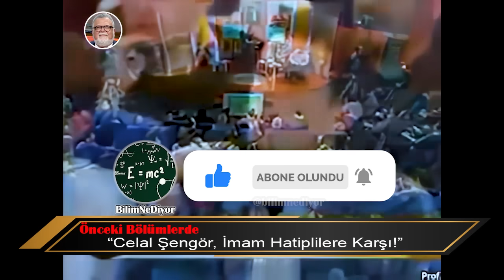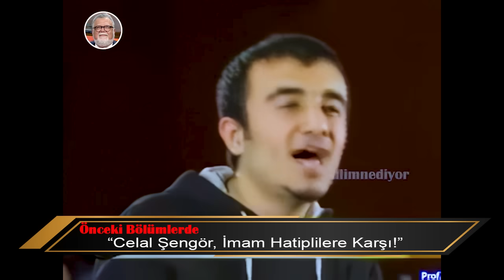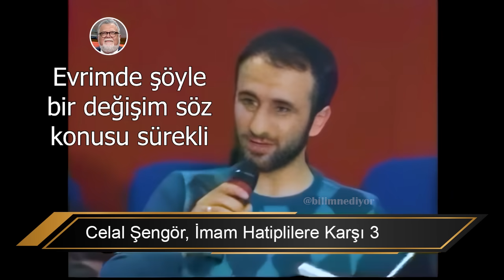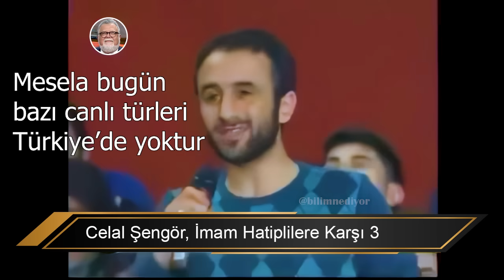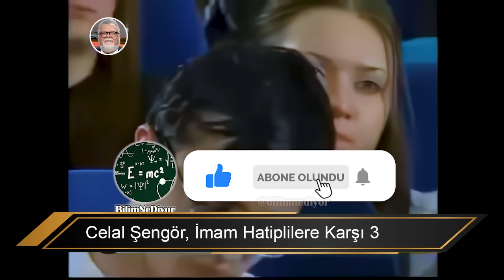Celal Şengör'ün İmam Hatiplilerle Yaşadığı Birbirinden İlginç Tartışmalar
Prof. Dr. Celal Şengör siyaset meydanında tartıştığı imam hatipli (ilahiyat) öğrencileriyle yaşadığı ilginç diyaloglar. Celal Şengör din, Celal Şengör komik, Celal Şengör ateist, Celal Şengör bilim, Celal Şengör bilim bütün bunlar ve daha fazlasını bu videoda bulabilirsiniz.

Prof. Dr. Ali Mehmet Celâl Şengör, Türk akademisyen, jeolog. Günümüzde İstanbul Teknik Üniversitesi Avrasya Yer Bilimleri Enstitüsünde görev yapmaktadır. Şengör ABD Ulusal Bilimler Akademisi, Amerikan Felsefe Topluluğu ve Rus Bilimler Akademisi üyesidir.

Celal Şengör'ün Kitapları

    "Zümrütname" (1999)
    "Hasan Ali Yücel ve Türk Aydınlanması" (2001)
    "Zümrüt Ayna: Bilimsel Düşünce Üzerine Denemeler" (2003)
    "Yaşamın evrimi fikrinin Darwin döneminin sonuna kadarki kısa tarihi" (2004)
    "99 Sayfada İstanbul Depremi" (2006)
    "Bilgiyle Sohbet - Popüler Bilim Yazıları" (2014)
    "Dahi Diktatör" (2014)
    "Aptalı Tanımak" (2015)
    "Newton Neden Türk Değildi?" (2015)
    "Bir Toplum Nasıl İntihar Eder?" (2016)
    "Cehennemdeki Üniversiteliler" (2016)
    "Bilimin Büyüsü" (2019)

Celal Şengör Hakkında
    "Bir Bilim Adamının Serüveni - Celal Şengör Kitabı" (Söyleşi: Sefa Kaplan) (2010)

Celal Şengör'ün Katkıda bulundukları
    "Pîrî Reis 1513 Dünya Haritası" (Boyut Yayıncılık, 2013)